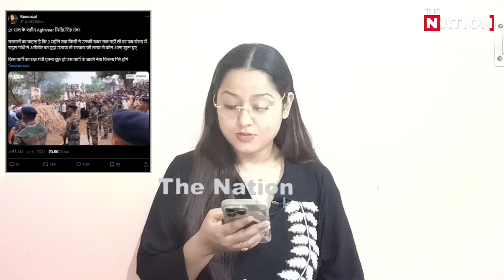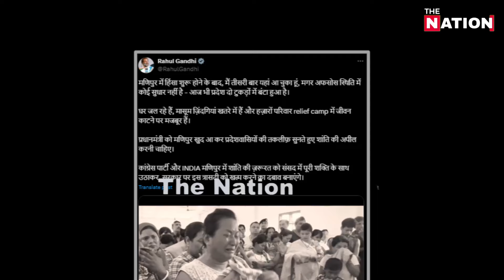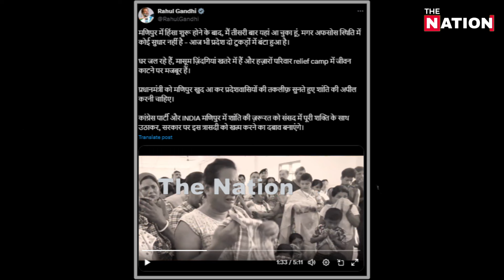मोदी का काम राहुल गांधी करने लग गए!मुश्किल में बीजेपी!